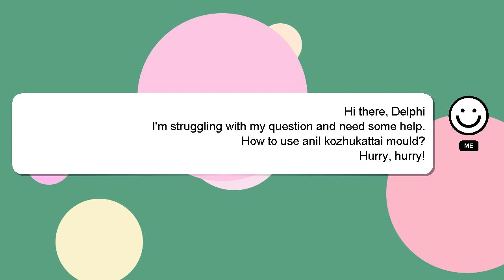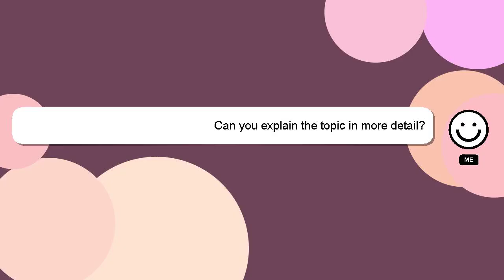How to use anil kozhukattai mould?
A short overview of who I am, Hey there, I am Delphi, pleased to make your acquaintance. I can be of service in providing you with answers to your inquiries. - How to use anil kozhukattai mould?

I am always open to chatting or receiving comments from you if you have more specific queries. I will 'heart' your answer to show my gratitude for your contribution.

*2 What we are experimenting :*